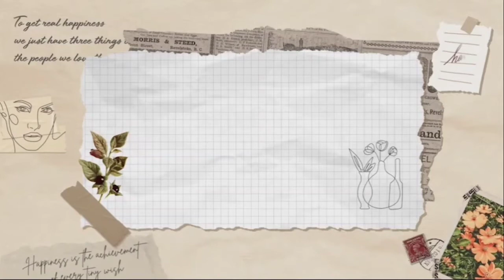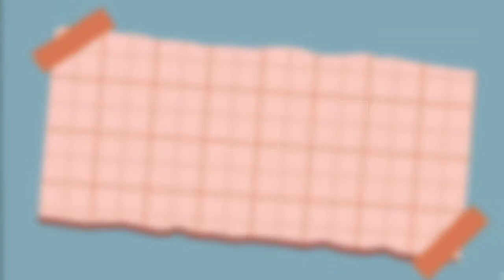8 AESTHETIC INTRO TEMPLATES *free download + no text*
Hai sobat Nisfi!
Video kali ini tentang 8 tema intro aesthetic tanpa teks. Sobat Nisfi bisa gunakan intro berikut. Semoga bermanfaat ya!

templates: intromaker
aplikasi : kinemaster